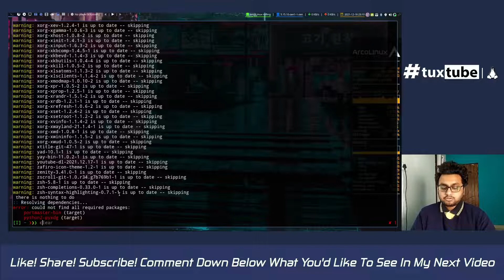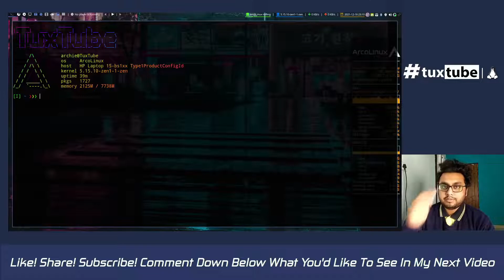Save Packages In A Text File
You can also join me on the following :
To view my GitLab repo:

My Hardware:
CPU: Intel i5-8250U 1.8GHz
RAM: 8 GB DDR4 2400MHz
GPU: AMD Radeon R5 M330 (OC)

My Software:
Distro: Arco Linux